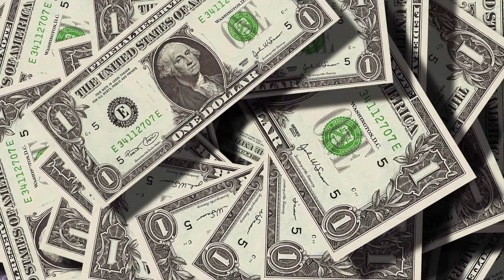NOWY NIESAMOWITY UPDATE W FORTNITE!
Jeśli spodobał Ci się mój film, zachęcam do
🔵Zostawienia like

FootballYoda # 9684

FootballYoda